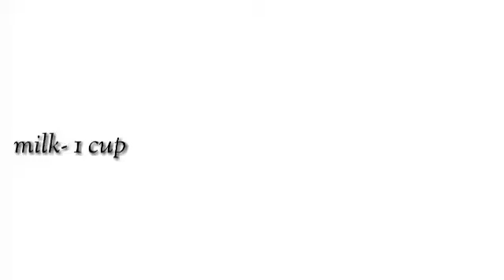in malayalam || Ep: 125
Video by Shabna

This video explain how to make Custard Pineapple Creamy Pudding.